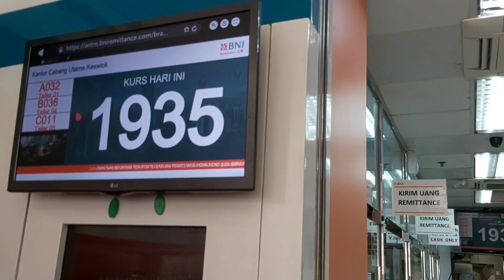KELILING DI CAUSEWAY BAY MENUJU BANK BNI HONG KONG⁉️WALKING AROUND CAUSEWAY BAY TO BANK BNI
Assalamualaikum teman² di video kali ini keliling di kota causewabay dan sekitar nya dan buat teman2 yang belum tau daerah causewabay boleh follow video ini . Dan buat teman2 di manapun berada semoga terhibur dan bermanfaat terimakasih

Terimakasih yang sudah menonton video ini semoga terhibur dan dukung terus channel ini .